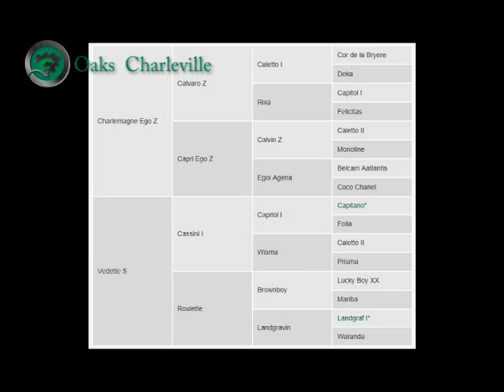Oaks Charleville 2012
DOB 22/08/2011 Colt
Vedette, a late-start competitor, is an exceptional mare, stamping her progeny with power, vigour , elasticity and a big, self-motivated canter. The Cassinni ! x Brownboy blood complements the trainability and scope of Calvaro in this tall, robust fellow whose energy and movement are apparent.